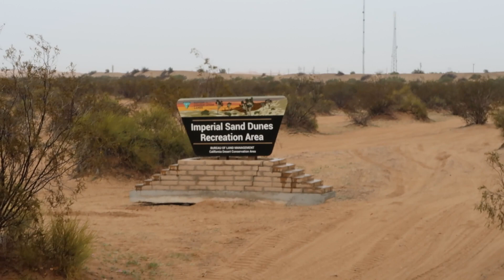Glamis Presidents Day Weeked 2019 Day 1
We drove from Michigan to Glamis, California to play in the west coast sand. This is our first day just getting a layout of the land.